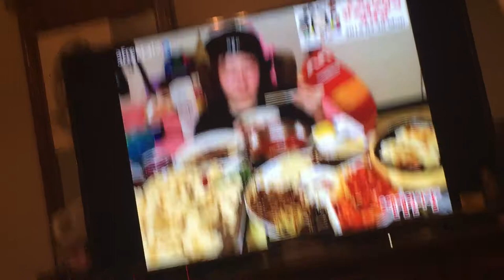Mukbang Commentary (Korean Binge Eating)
Im recorded my friend doing Mukbang commentary.